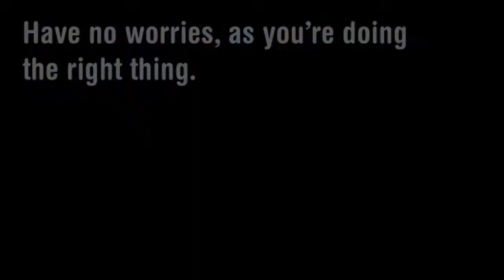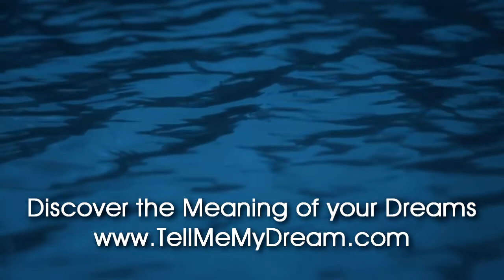Number Meaning 676 Quick Angelic Numerology Reading for Number 676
Have your dream Interpreted for free